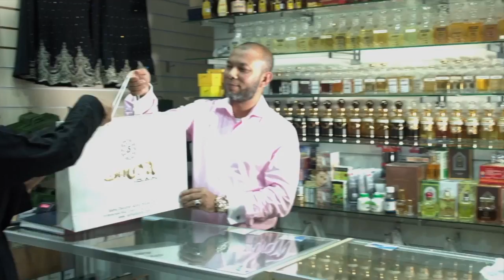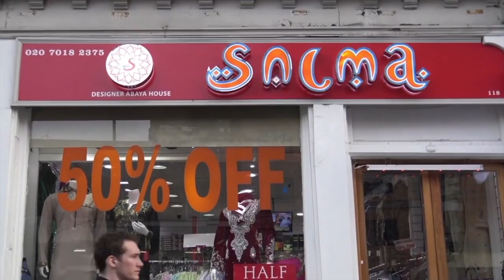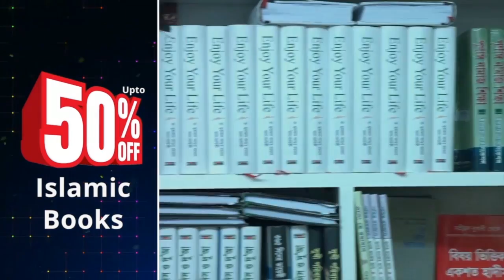Your Skills | Episode 01 | Today's guest: Sirajul Choudhury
বাংলাদেশসহ বহিঃর্বিশ্বের সর্বশেষ রাজনৈতিক পরিস্থিতি নিয়ে এনাম চৌধুরীর উপস্থাপনায় দেখুন LB24TV'র নিয়মিত আয়োজন–টক'শো "প্রেক্ষিত বাংলাদেশ" l

  এ পর্বের  অতিথি -
* ব্যারিস্টার মেহেদী হাসান তালুকদার
       আওয়ামী আইনজীবী পরিষদ নেতা-যুক্তরাজ্য

* ব্যারিস্টার মওদুদ আহমেদ খান
 চেয়ারম্যান-ধানের শীষ সমর্থক গোষ্ঠী কেন্দ্রীয় কার্য নির্বাহী কমিটি

বিশ্বের যে কোনো প্রান্ত থেকে ফেইসবুক লাইভ এ অংশ নিন, কথা বলুন দেশের চলমান অবস্থা নিয়ে – অতিথির কাছে আপনার মূল্যবান প্রশ্ন এবং ঘটনমূলক মতামত রাখুন।

Download the FREE LB24 app on your smartphone to watch the latest shows and catch up on what you have missed.